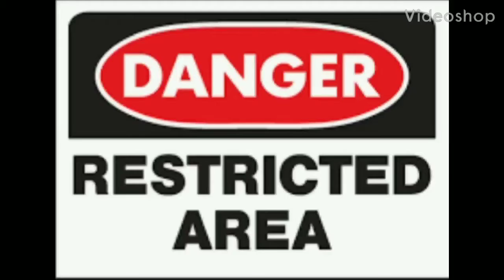SHOWCASE SUNDAY'S Matchbox 65th anniversary Globe Travelers Audi R8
In this video I showcase a Matchbox Audi R8 premium car. Enjoy.